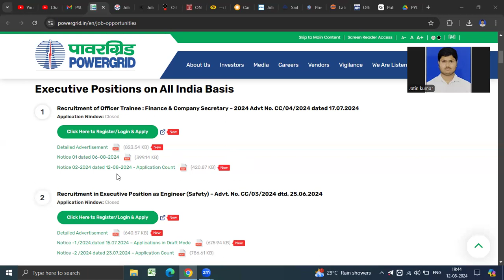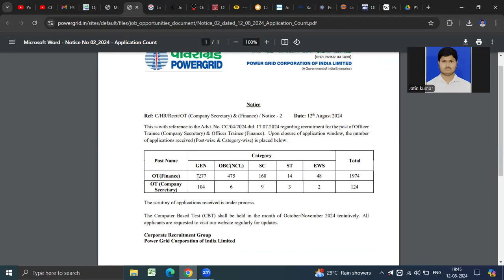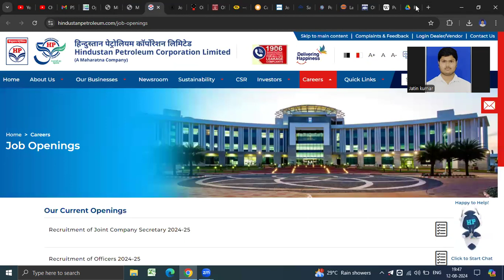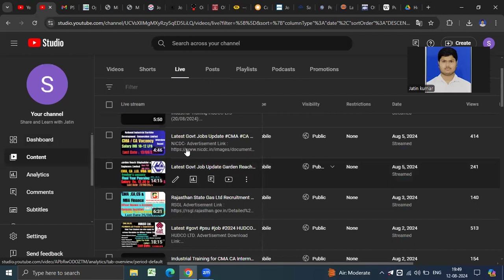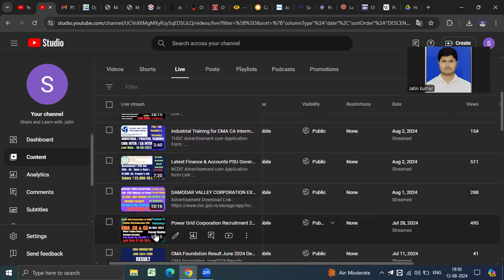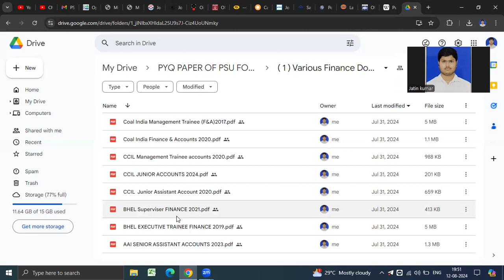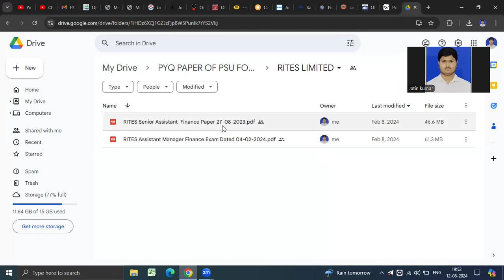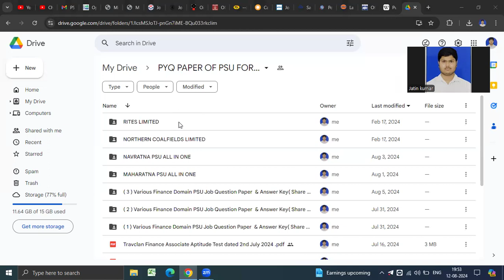Power Grid Exam Date? How many Application Received for Officer Trainee Finance CS 2024 Vacancy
DAILY GOVT PSU JOB UPDATE for Freshers & Experienced  (INTER & FINAL) ,CMA, CA,CS, PGDM /MBA (Finance/HR/CSR) MCOM ,BBA BMS,BBA, BBS & BCOM.

Latest Govt Job for Finance ,Accounts ,Law ,HR ,etc
Latest Govt recruitment 2024
Latest Govt PSU Job Update 2024
Current Opening GOVT PSU Job Update 2024
Latest Govt Vacancy 2024 for CMA CA CS MBA FINANCE PGDM(F,Law,HR),MCOM,BCOM,BBA,BMS,BBS.
Latest PSU Freshers Jobs Opportunities for CMA CA CS CFA
Currentr Recruitment in PSU For Finance Accounts Law HR Taxation Managerial role
Latest PSU Recruitment for Freshers CMA CA CS MBA FINANCE MCOM BCOM LLB MBA HR MBA MARKETING
Latest PSU Job Recruitment for Fresher BCOM CMA INTER CA INTER CS INTER CS EXECUTIVE CMA CA CS CFA
Current PSU Govt Job opportunities for Freshers CMA CA CS CMA INTER C A INTER CS INTER BCOM MCOM LLB MBA FINANCE

Latest Govt PSU Job for CMA CA CS MBA FINANCE MCOM BCOM